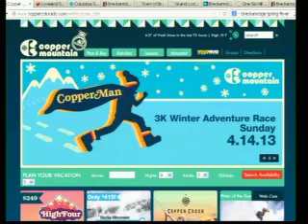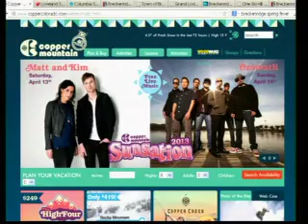Copper 4_5_13